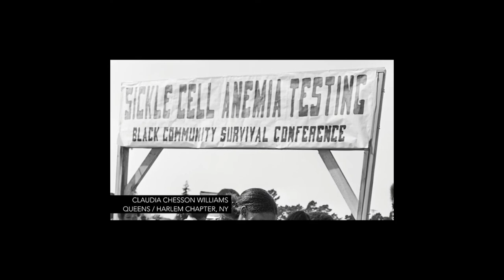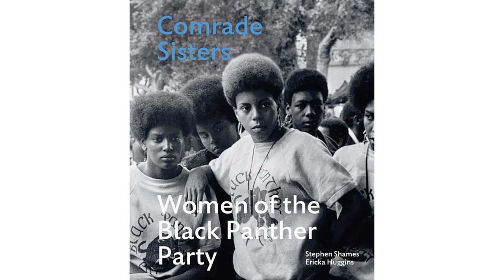Comrade Sisters: Women of the Black Panther Party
Interview with co-author Ericka Huggins, Party leader, educator and former political prisoner

Tune into Out-FM for the next two weeks (Tuesday, February 14 and 21 from 8-9 PM EST) for our two-part interview with Ericka Huggins, queer Black Panther Party leader, educator and former political prisoner. She will discuss the new book she’s published with photographer Stephen Shames titled Comrade Sisters: Women of the Black Panther Partz. Out-FM co-producers Stahimili Mapp and Bob Lederer recently interviewed Sister Ericka. In Part 1, she discusses the remarkable women she profiles in the book and the persistent failure of both the Black and white media to portray them, as well as the significance of the Party’s Community Survival Programs and the philosophy and practice of the Oakland Community School that Sister Ericka led from 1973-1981. In Part 2, on Feb. 21, we’ll cover the treatment of women and queers by the Party and Sister Ericka’s introduction in prison, through self-study, to the vital, centering practices of yoga and meditation, which she has taught to many other folks over the years.